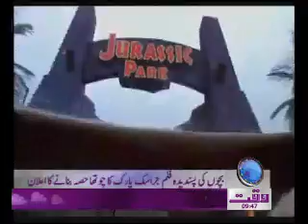Children Movie News Package 30 October 2011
Waqt News Tv Children Movie News Package 30 October 2011